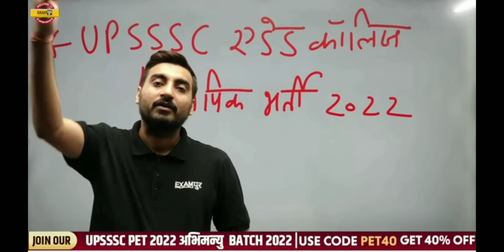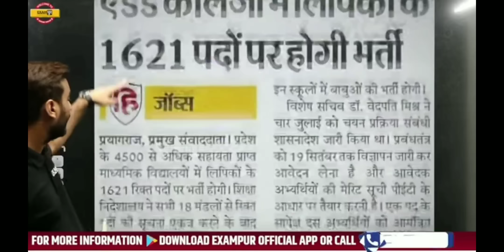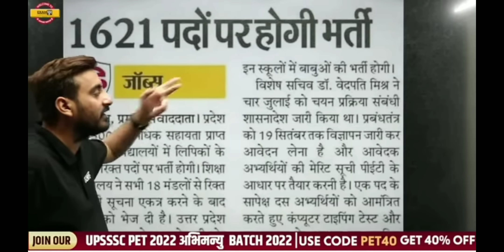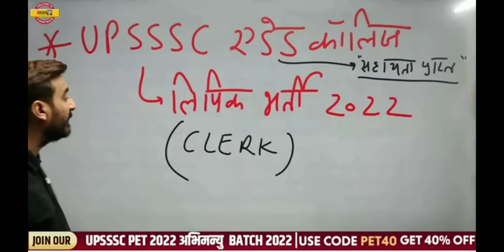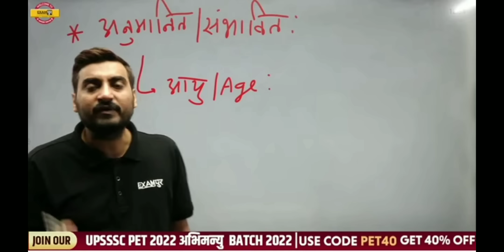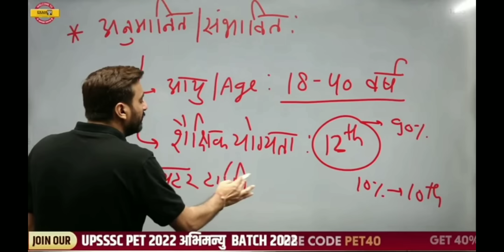UPSSSC PET- क्लर्क भर्ती 1621+पद By Vivek Sir latest news